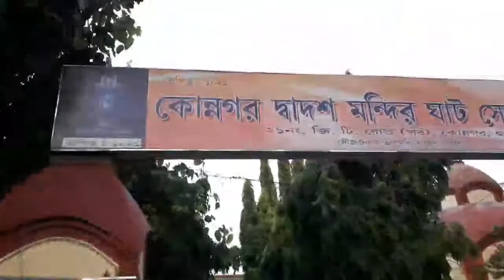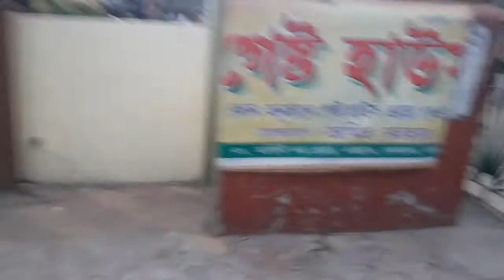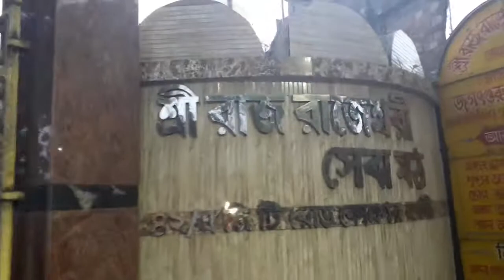Bengali vlog##/saturday outing/কোন্নগর বারো শিব মন্দির আর রাজ রাজেশ্বরী মন্দির ঘোরা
This is saturday outing video. And instagram page as Paul. POUSHALI